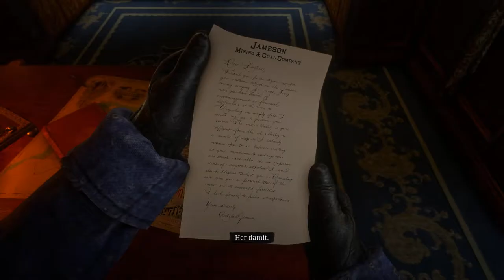Let’s Play Red Dead Redemption 2 #004 [Deutsch] [HD+] - Wer zum Teufel ist Leviticus Cornwall?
«Red Dead Redemption 2»
Plattform: PS4
Entwickler: Rockstar Studios
Publisher: Rockstar Games
Genre: Action-Adventure
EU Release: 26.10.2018